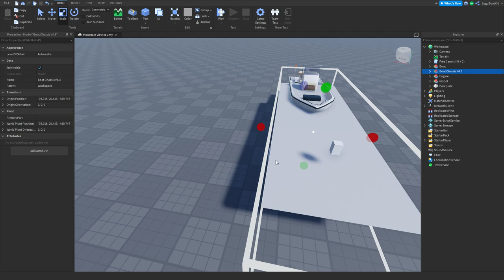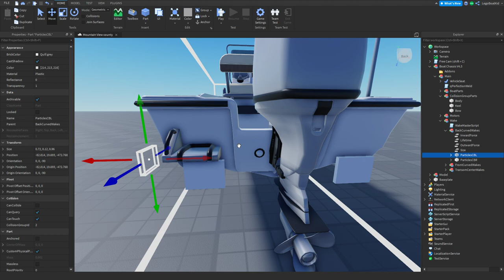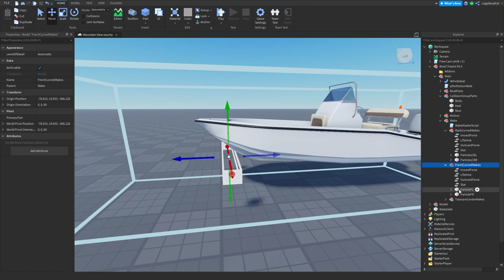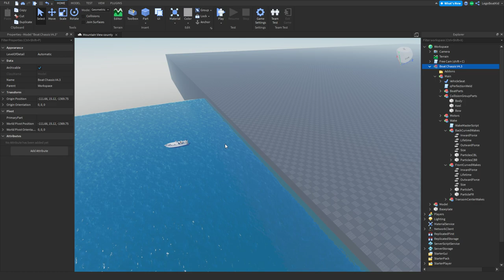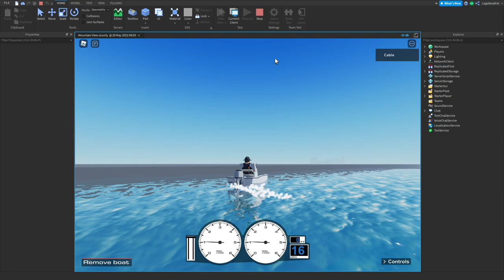How to Install a boat chassis [Roblox Studio]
How to install a boat chassis on roblox.